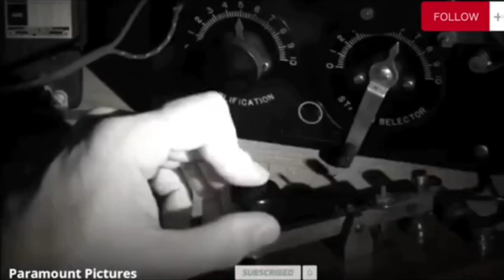HIDDEN TRUTH TITANIC